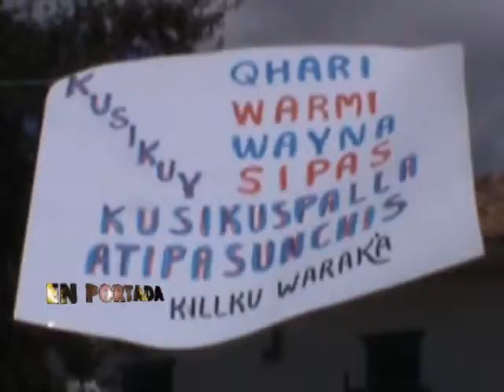Cusqueños protestan tras afrenta al idioma Quechua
Manifestantes realizaron un plantón frente al local de la Municipalidad del Cusco, después de las infortunadas declaraciones de un gerente municipal que calificó al quechua de cáncer y peligro para el pensamiento abstracto.